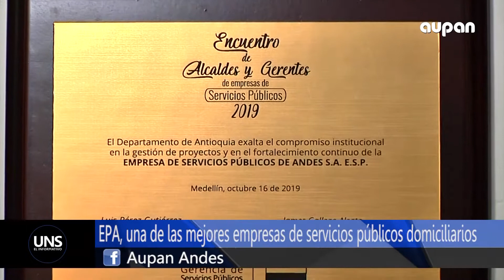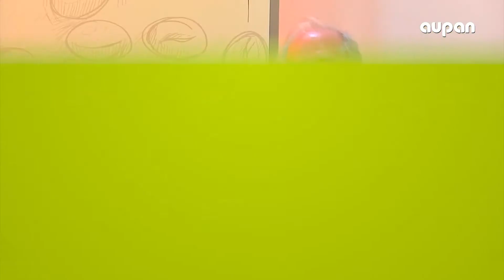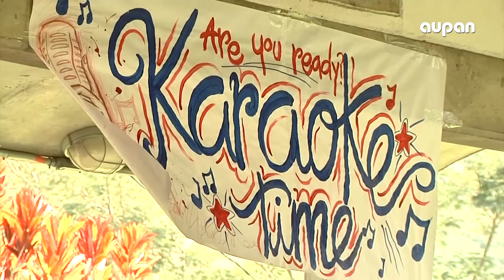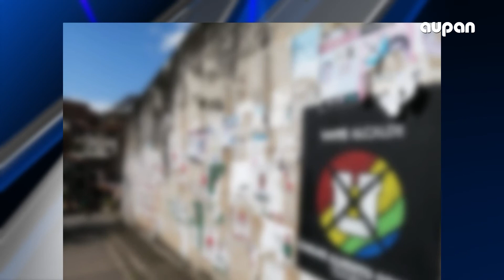UNS EL INFORMATIVO - 26 DE OCTUBRE DE 2019